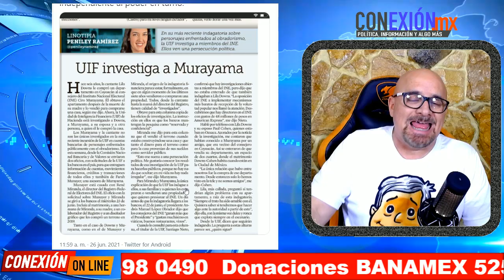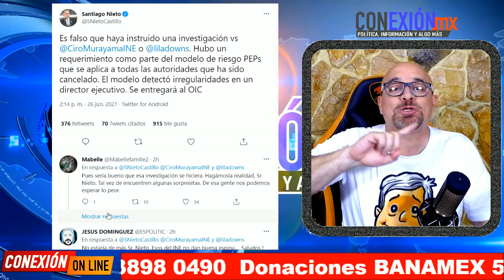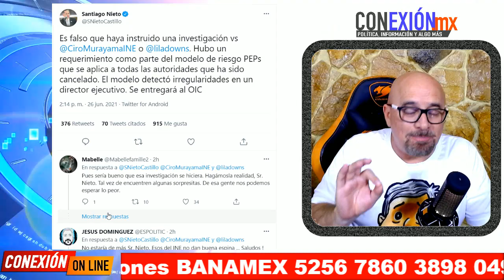Salieron a "llorar"!! Murayama y Córdova: gobierno usa UIF para atacarnos. S. Nieto desmiente al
Murayama y Córdova acusan que UIF los ataca; es falso, dice Santiago Nieto.
Peniley Ramírez de Univisión, Reforma y el Universal fue quién supone dicha investigación es verdadera. ¿Cuál es la realidad?

APORTACIONES:
BANAMEX  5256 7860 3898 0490 OXXO o SUCURSAL